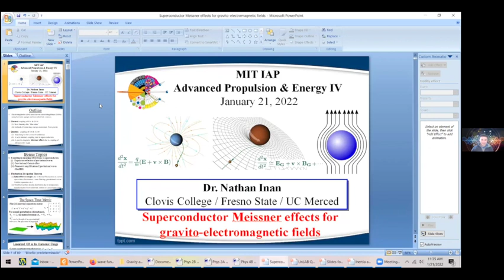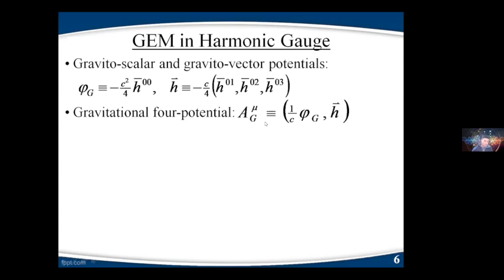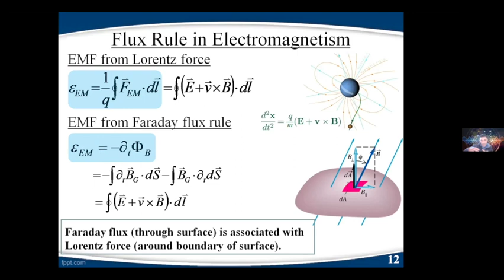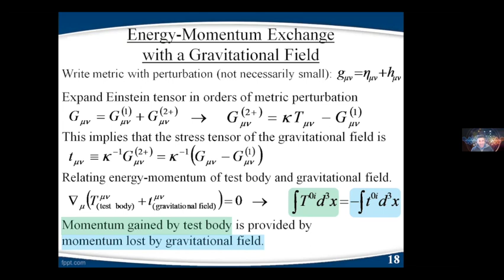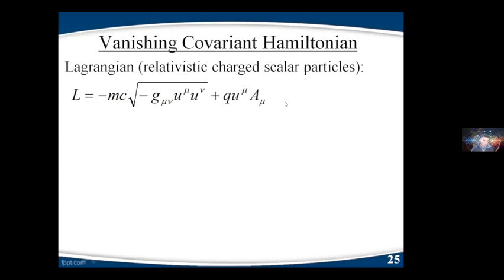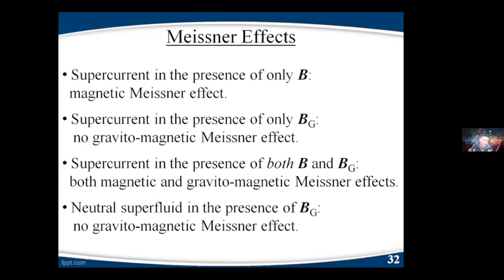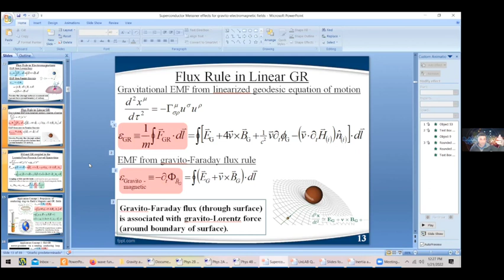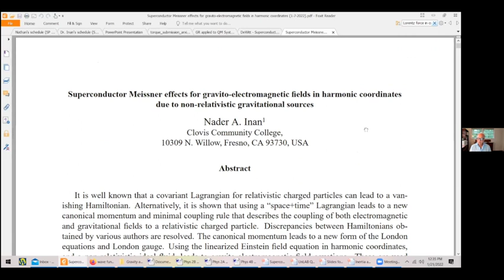Nader (Nate) Inan, Jan 21 2022, Advanced Propulsion & Energy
Dr. Nader Inan from Fresno State presents "Superconductor Meissner Effects for Gravito-Electromagnetic Fields"